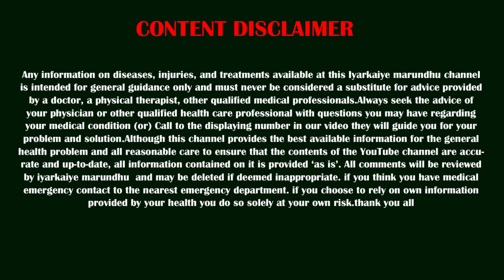7 நாளில் சர்க்கரை அளவு கட்டுக்குள் வரும், தினமும் ஒரு சொட்டு விட்டா போதும்..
7 நாளில் சர்க்கரை அளவு கட்டுக்குள் வரும், தினமும் ஒரு சொட்டு விட்டா போதும்..